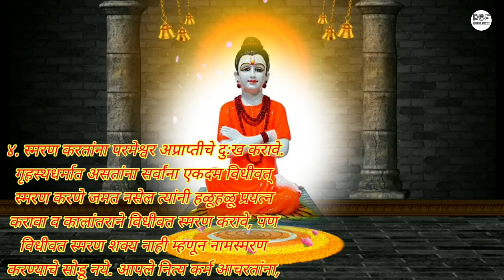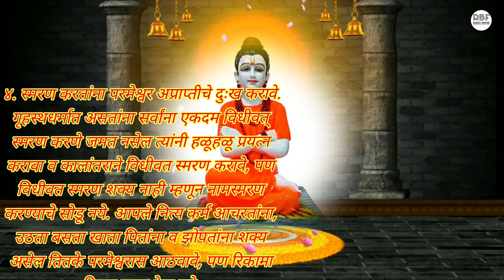महानुभाव नामस्मरणाचा शास्त्रीय विधी।Mahanubhav Namsmaran Vidhi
महानुभाव नामस्मरणाचा शास्त्रीय विधी
Mahanubhav Namsmaran Vidhi
Ram babarao fajge
Mahanubhav panth
Namsmaran shashtriy vidhi